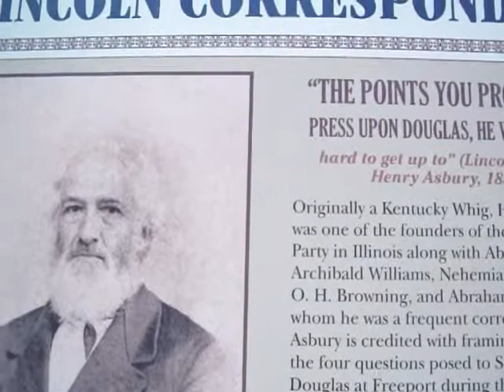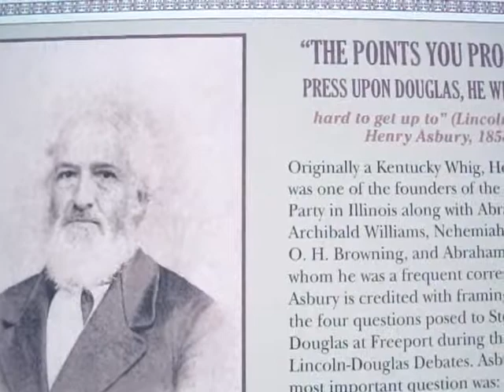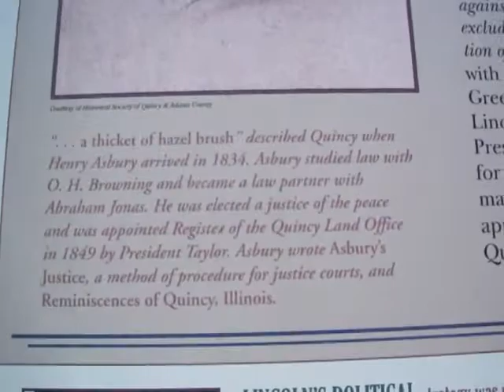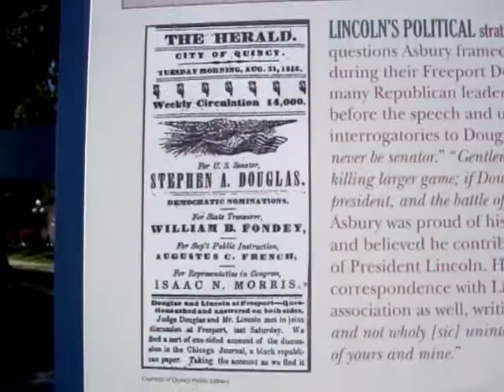Lincoln Correspondent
This sign was erected by the Looking For Lincoln Heritage Coalition. Each sign has a medallion attached to it. Kids are supposed to pencil rub the medallions for souvenirs. This sign can be found in Quincy Illinois.